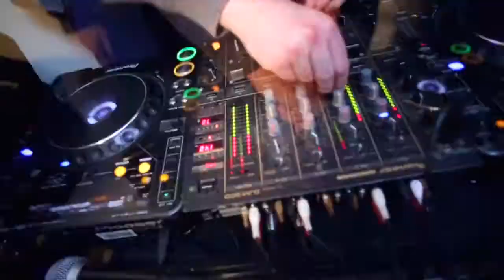Fonik - Fadin Out feat. Northern Pioneers (Official Video + Free Download) HD,3D!!